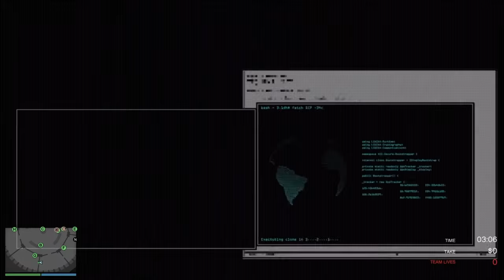MY FASTEST casino Heist EVER!!!